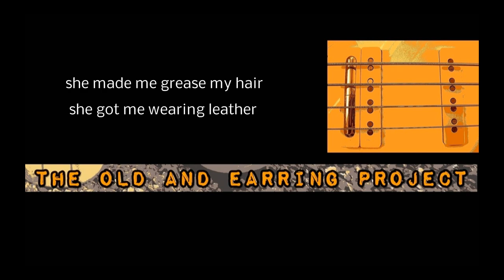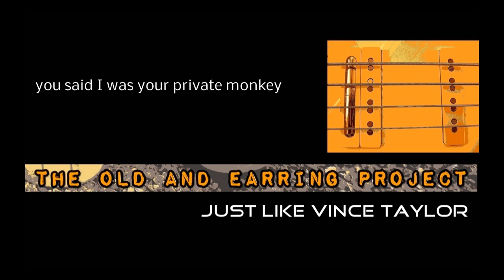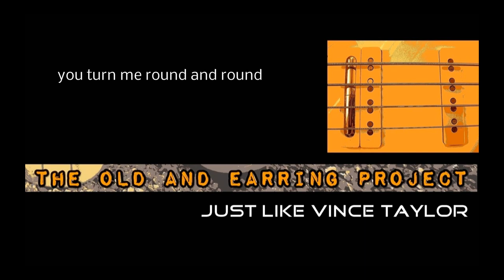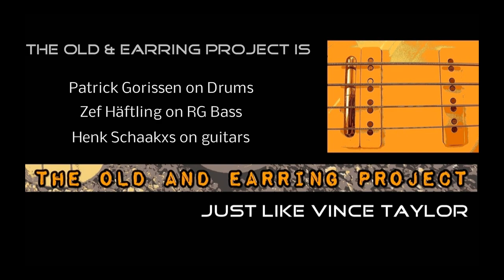Just Like Vince Taylor by The Old & Earring Project (guest vocalist: Jos Heerings)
Het Old & Earring Project is een hobby project van 3 zuid Limburgse jongens die alle drie Earring fan zijn vanaf hun prille jeugd. Onze passie bestaat uit het spelen van Earring nummers op onze eigen(wijze) manier. Meestal wordt zo'n Earring nummer dan een beetje 'verbouwd', want een Earring nummer precies naspelen is nogal zinloos en dat presteert natuurlijk alleen de Earring zelf. Het kan dus alle kanten op bij ons, zolang het maar Earring is!
Geniet ervan of spoel door.
(song written by George Kooymans & Barry Hay)